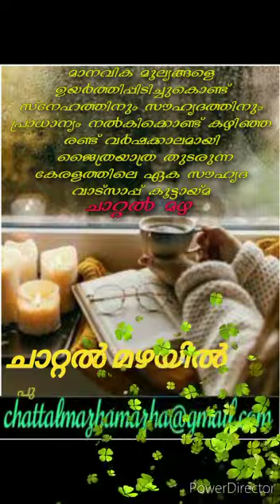Book review Part 72 | Chattalmazha Program | Presenter Abdullamaster Puthure | Director Mohd Shafi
വിനോദത്തിനും വിജ്ഞാനത്തിനും പ്രാധാന്യം കൊടുത്തുകൊ
ണ്ട് പോവുന്ന ഒരു വാട്ട്സപ്പ് കൂട്ടായ്മയാണ് ചാറ്റൽ മഴ.
*ഇതര വാട്ട്സപ്പ് കൂട്ടായ്മകളിൽ നിന്നും വ്യത്യസ്ഥമായി ഓരോ ദിവസവും സമകാലീന വിഷയങ്ങൾ കോർത്തിണക്കി പ്രോഗ്രാമുകൾ നടത്തി മുന്നോട്ട് പോവുന്നു.
സംവാദങ്ങളും, പുസ്തക പരിചയവും , യാത്രാവിവരണവുംഹോട്ട് സ്പോട്ട് വിഷയവും, പാചകം , കല, ഓർമ്മകൾ പങ്കുവെക്കൽ, തുടങ്ങി, അവരവരുടെ സർഗാത്മകതകളെ പ്രോത്സാഹിപ്പിച്ചും പരിപോഷിപ്പിച്ചും, Gust & motivation ക്ലാസ്സുകളൊക്കെനടത്തിയും മുന്നോട്ട് പോവുന്ന വേദിയാണ് ചാറ്റൽ മഴ, പ്രായഭേതമില്ലാതെ അംഗമാവാകാവുന്നതുമാണ്.

 താൽപര്യമുള്ളവർക്ക് ഈ Link വഴി Entry ഗ്രൂപ്പിൽ പ്രവേശിക്കാവുന്നതാണ്.

*അഡ്മിൻപാനൽ.*